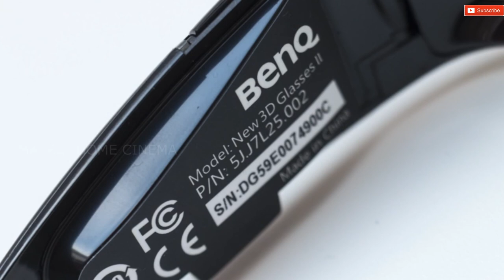Unboxing BenQ New 3D Glasses II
This channel is to showcase some of the work from Matrix Home Cinema, Audio Visual, ELV & Security system, Home Automation & Cables and Accessories.